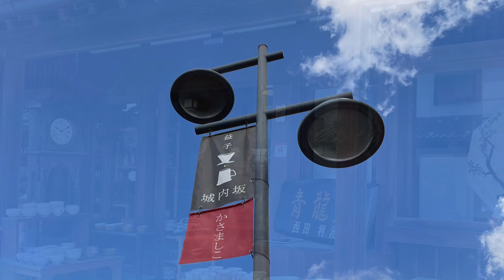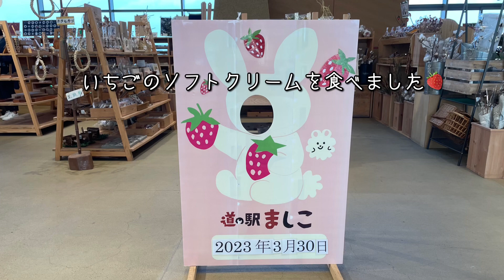陶器市前の【益子町散歩】益子焼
陶器市は1966年（昭和41年）から始まり、例年、春のゴールデンウイークと秋の11月3日前後に開催されます。
販売店約50店舗の他約600のテントが立ち並び、伝統的な益子焼から、カップや皿などの日用品、 美術品まで販売されます。
テントでは新進作家や窯元の職人さん達と直接会話を楽しむことができます。
焼物だけでなく地元農産物や特産品の販売も行われ、春秋あわせて約60万人の人出があります。

この日のランチ * - * - ୨୧ - * - *

この日の買い物* - * - ୨୧ - * - *

音源/BGMer

2023/3/30